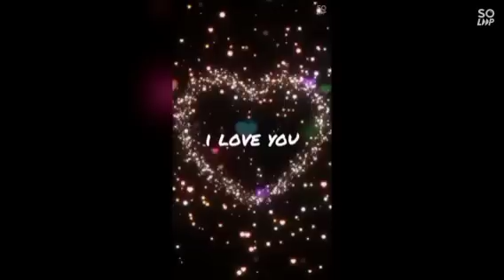I CONCEIVED BY GODs MERCY